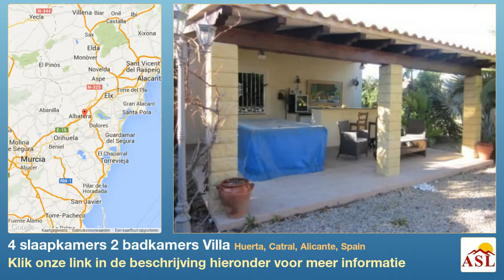4 slaapkamers 2 badkamers Villa te Koop in Huerta, Catral, Alicante, Spain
Meer informatie op Villa te Koop in Huerta, Catral, Alicante, Spain met 4 slaapkamer, 2 badkamers

Dit is een mooie villa , omgeven door een prachtige tuin en met vele extra's !
Er is een woonoppervlakte van 120m2 , bestaande uit 4 slaapkamers met ingebouwde kasten , de master met een ensuite badkamer , daarnaast is er nog een familiebadkamer , een ruime woonkamer met openhaard en een grote keuken met bijkeuken. De woning is perfect onderhouden en heel mooi ingericht met kwaliteitsmeubelen , er is airco in de woonkamer en in 3 slaapkamers. Aan de voorkant is er een overdekt terras met toldos , een zeer aangename plek om te vertoeven in de zomer en in de winter.
Het perceel is 2250 m2 en prachtig aangelegd met palmbomen , struiken en verschillende fruitbomen , er is een fontein , een petanque baan , barbecue, toilet , zomerbar met pooltafel , verschillende plekjes om de rust en de schaduw op te zoeken .
U kan zich verfrissen in het prive zwembad van 10 op 5 of in de jacuzzi ( 6 pers.)
Er is ook een carport voor 2 wagens en een goedgekeurd waterzuiveringsinstallatie.
Andere extra's zijn : alarm , veiligheidstralie , irrigatiesysteem , etc.
De woning is gelegen in het platteland , maar met buren en op wandelsafstand van Dolores. De luchthaven van Alicante is 30 min rijden en de mooie zandstranden van La Marina en Guardamar , 15 min.
Niet te missen . een woning die alles heeft om een nieuw leven te beginnen en te genieten van het aangename klimaat en de spaanse cultuur.